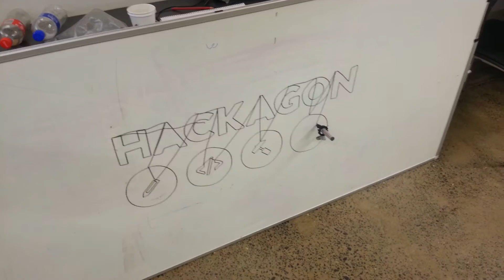Hackagong 2013 - Team Whiteboard's Drawbot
At the Hackagong, 3 of us came together and formed a team. Andrew, a mechatronics engineer, Simon, a games programmer and designer, and myself, a programmer. We decided to build a drawbot for Hackagong!

The pen is hooked up to 2 stepper motors with fishing line, and they're connected to a computer via Phidget stepper controllers. These are then controlled by a C# application that we wrote specifically for it (source can be found here, last minute hacks and all

We also wrote software to convert any old raster image to vector art appropriate for the drawbot to draw. Sadly we didn't get multiple colours working, part of the original design was to mount 3 retractable pens controlled by an arduino, but we hit some balance issues trying to get it to work.